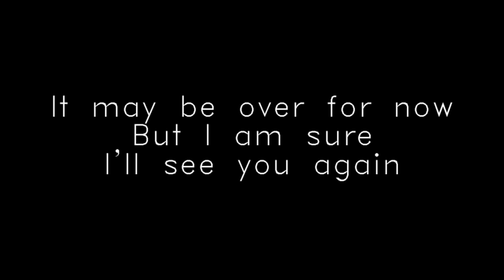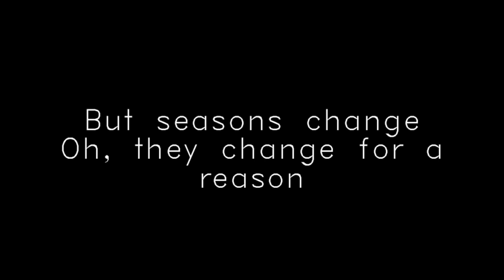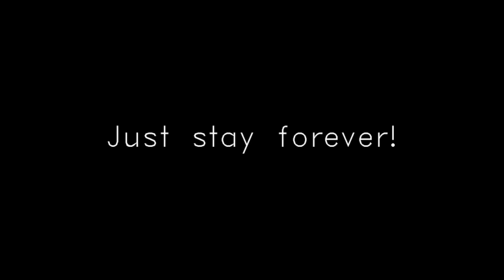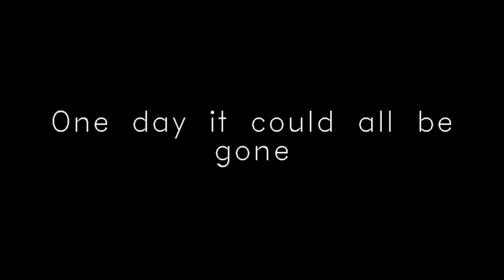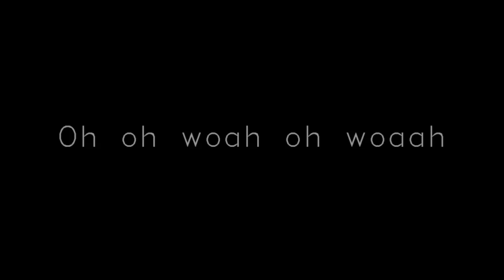One Heart/Million Voices - New Empire (Lyrics on Screen!)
So, this song was requested by Sazzy54551.

--- Video by JayJayLyrics
--- Comment or inbox for any requests!
--- Comment if you see any mistakes I have to fix, please!

Message:
I don't know about you guys though, but I had never heard this song before I made this video, so it was really hard with timing.. And I hope you like it Sazzy!